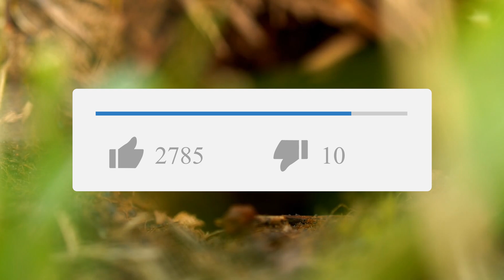Wespen sofort loswerden – so geht’s!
Wespen können richtige Plagegeister sein. Dabei kann man sie ganz leicht wieder loswerden. Im Video seht ihr vier Tricks, mit denen Ihr sie sofort vertreiben könnt.

Quellenangaben:
-iStock